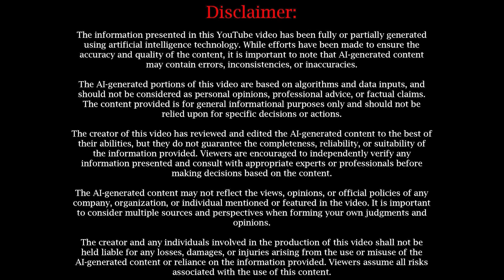Mean world syndrome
In this video, we delve deep into the psychological concept of the 'Mean World Syndrome.' We elaborate on the theory proposed by George Gerbner, which reveals how media consumption, specifically violence, influences people's perception of the world. Understanding this syndrome will give you insights into how consistent viewing of violent content makes people believe the world is more dangerous than it actually is. If you're into psychology, media effects or if you're just curious, be sure to watch this video!